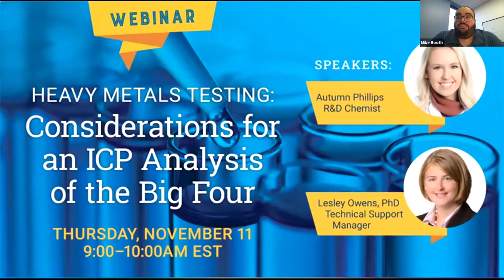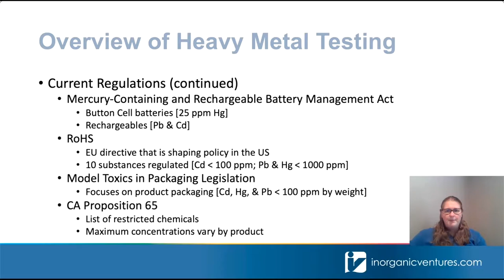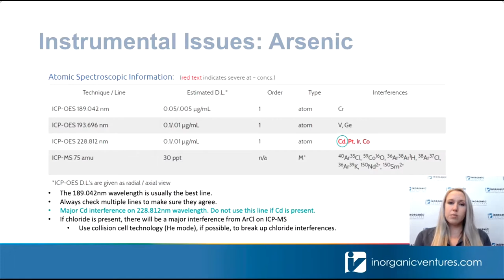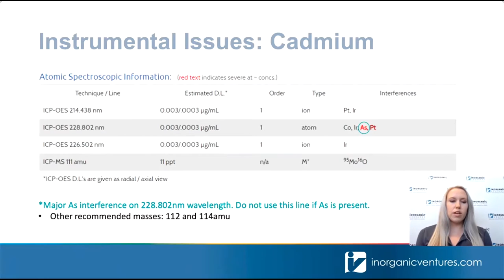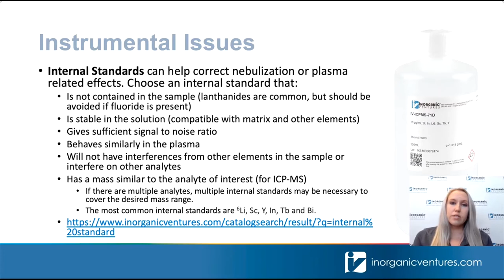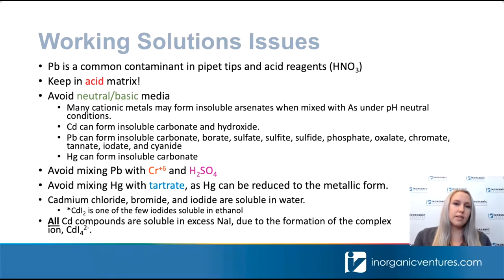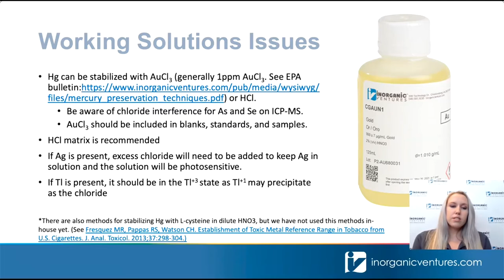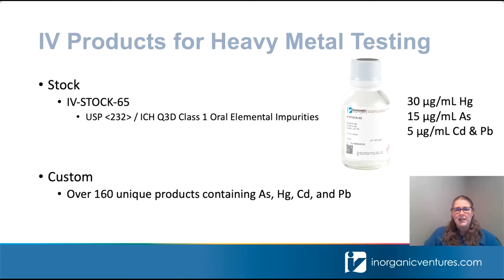Heavy Metals Testing: Considerations for an ICP Analysis of the Big Four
Dr. Lesley Owens and Autumn Phillips focus on the most common heavy metals analyzed in trace ICP analyses: Arsenic, Cadmium, Lead, and Mercury. They review current specifications in the pharmaceutical, food, and cannabis industries, discuss techniques for sample preparation, address common compatibility and stability concerns, and examine issues specific to ICP-OES and ICP-MS testing of these analytes.